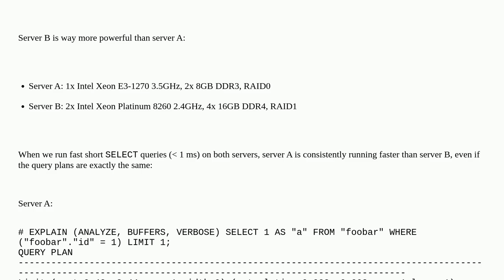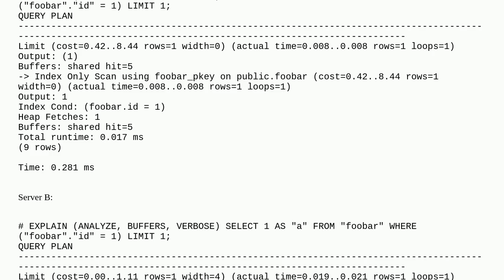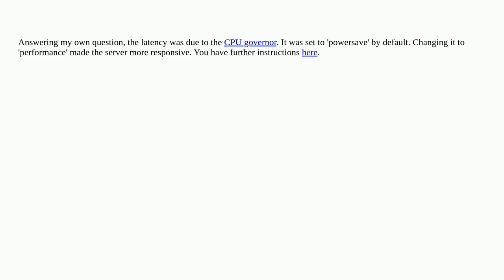Dba: How to reduce latency with fast short queries in Postgresql 15.3 on a NUMA server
How to reduce latency with fast short queries in Postgresql 15.3 on a NUMA server

A special thanks goes out to the community

  postgresql numa